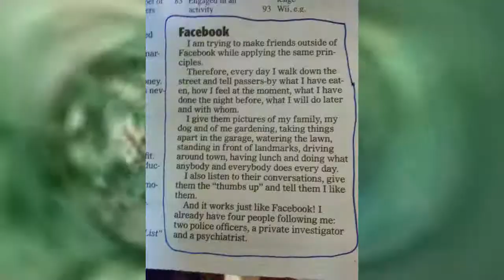ALL THROUGH THE NIGHT by Nick108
Created using FL Studio 20, Z Game Visualizer, The Reaper from Cockos, Behringer M16 monitors, iSkysoft and not much else, except a mouse that loves to rock!